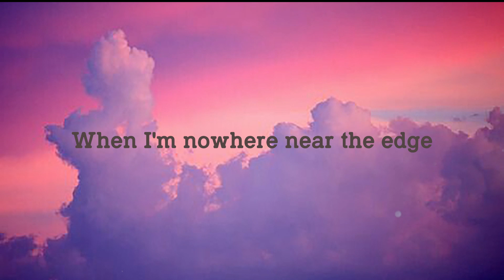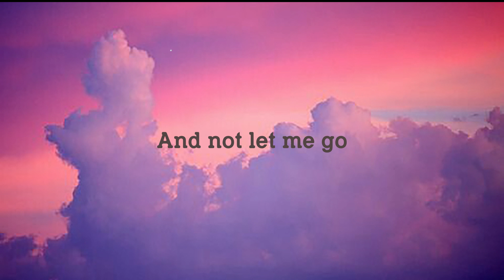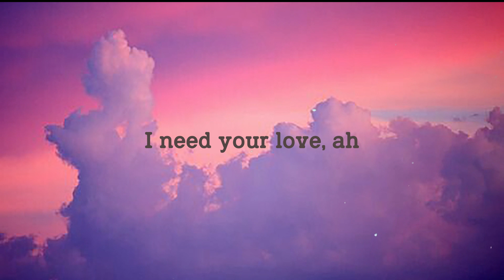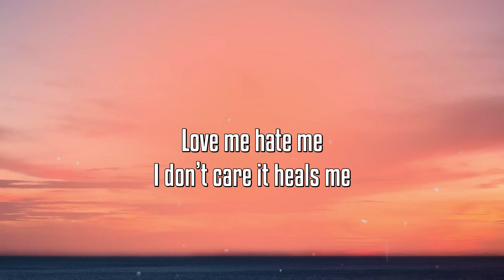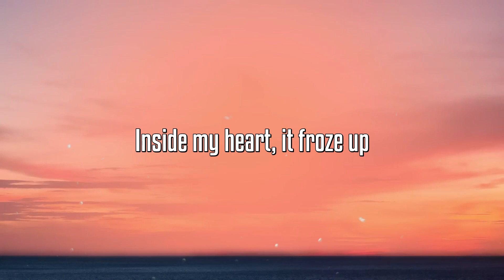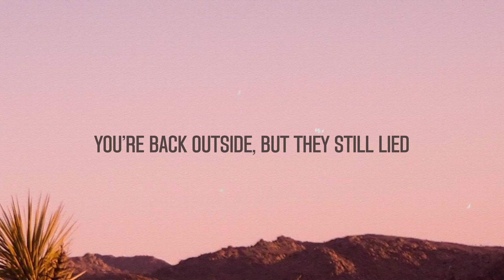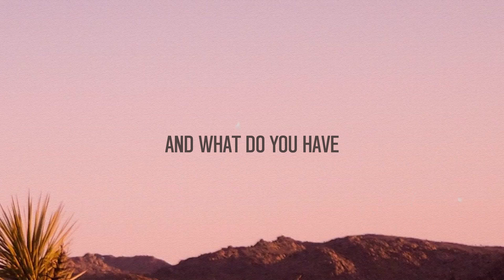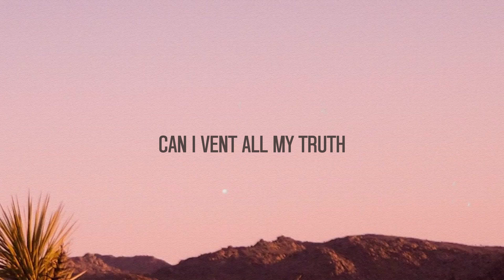Lose Control - Meduza, Becky Hill, Goodboys With Lyric 🌲